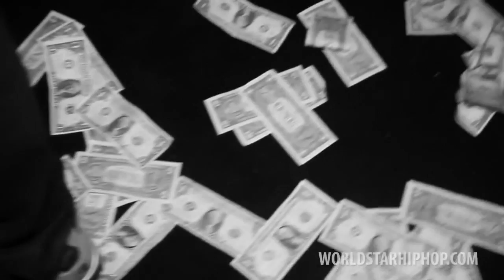T Pain - Intro 'Stoicville' (Official Video)